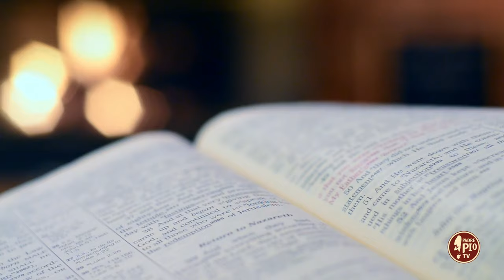Beata la famiglia che sa vivere il tempo (Dritto al Cuore 25 Aprile 2024)